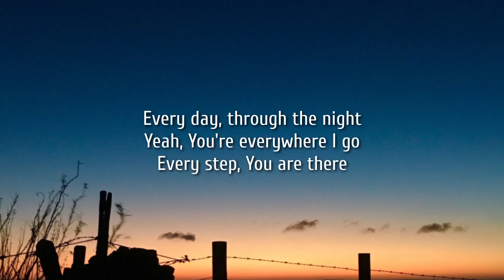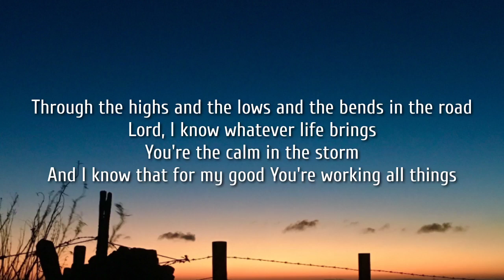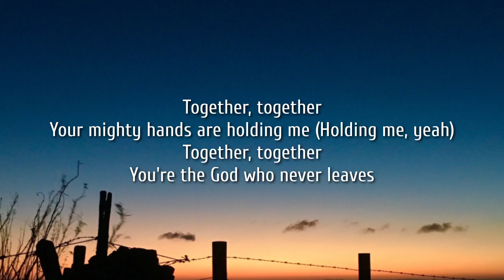Chris Tomlin - Together (Lyrics) ft. Russell Dickerson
Lyrics:

Every day, through the night
Yeah, You're everywhere I go
Every step, You are there
In the valley of the shadow, I know
I never walk alone not even for a minute
Whatever I'm in I know that we're in it

Together, together
Your mighty hands are holding me
Together, together
You're the God who never leaves
When life gets hard we all need Jesus
We fall apart and You're putting the pieces
Together, together
Thank You Lord, You hold all things together

Through the highs and the lows and the bends in the road
Lord, I know whatever life brings
You're the calm in the storm
And I know that for my good You're working all things

Together, together
Together, together
Together, together
Thank You Lord, You hold all things together (Yeah)

Oh yeah, I never walk alone not even for a minute

Together, together
Lift your voice to the King of Kings
Together, together
Come on everybody sing

Together, together
Your mighty hands are holding me (Holding me, yeah)
Together, together
Together (Together) Together (Together)
Thank You Lord, You hold all things together (You hold all things, You hold all things)